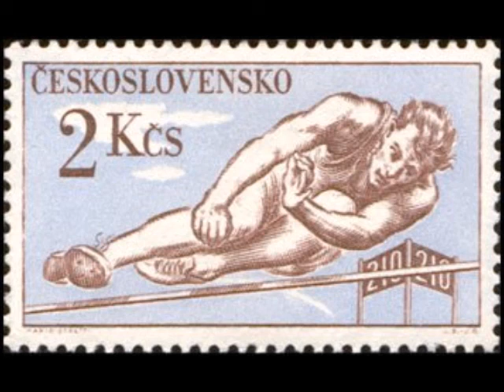J Brahms – “Der Gärtner”, Vier Gesänge, Op 17 No 3 Marcus Creed & RIAS Kammerchor, 1996